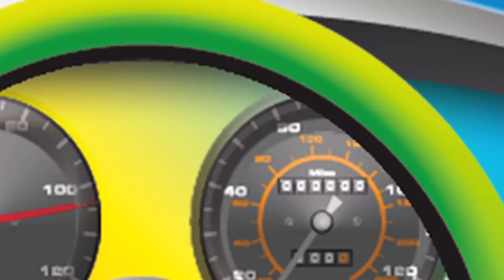Swapping a VR38 V6 into a R34 Skyline GT-R - Erubisu Pt7 - Burnouts and Testing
Our joint Powercruise/Motive DVD project car, ERUBISU, has reached the end of Stage 1 of development. The custom all-wheel-drive system is now working correctly, and been tested, and the car drives better than expected with the internally stock VR38 with twin GTX turbos.
Stage 2 will see a billet block with a 4.4L stroker from Willall Racing go in along with more upgrades to the suspension and some tidying up of the exterior, interior and engine bay now that the major mechanical work is mostly done.

Motive Video creates content on modified performance cars, focussing on Japanese cars, but also European and hi-tech V8s. We build project cars, showcasing the development and testing, as well as attend various events around the world. Our videos include:
- Project Cars
- Technical Features
- Event Coverage
- Car Features
Providing high level and accurate technical knowledge, data and education is our core mission statement, as well as showcasing the best events, cars, workshops, companies and parts the performance car scene has to offer.

These unique events not only help showcase some of the best cars and workshops on the planet, but gives us exclusive content you can only see on Motive Video.